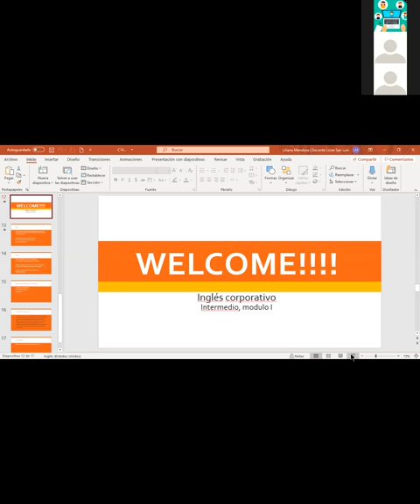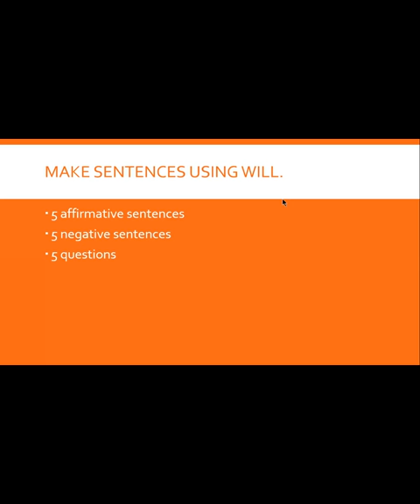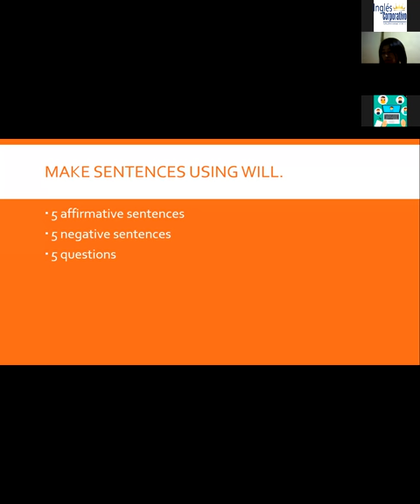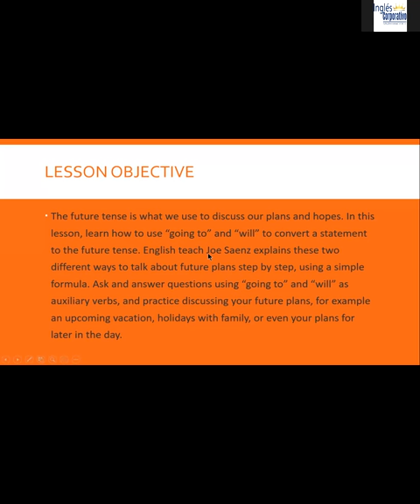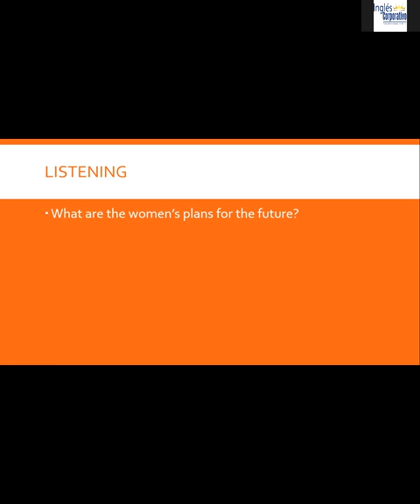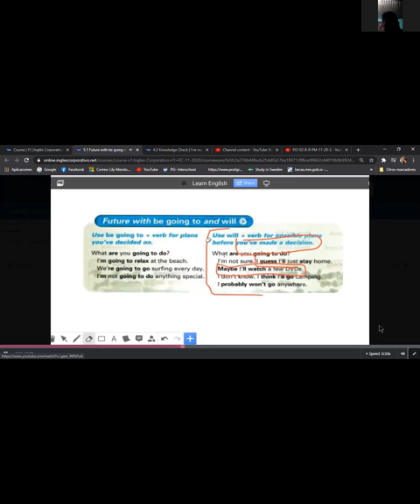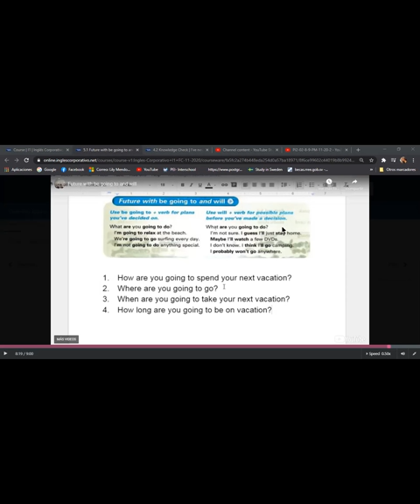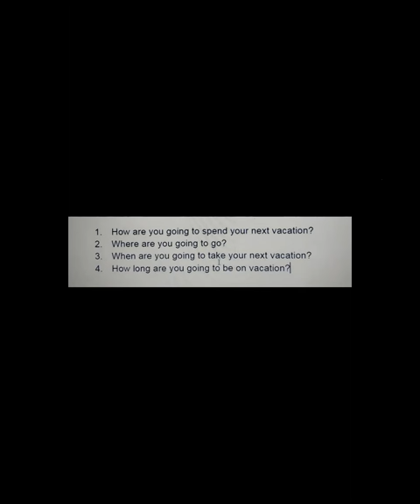Ingles Corporativo-Class 15. Future with going to and will 16-12